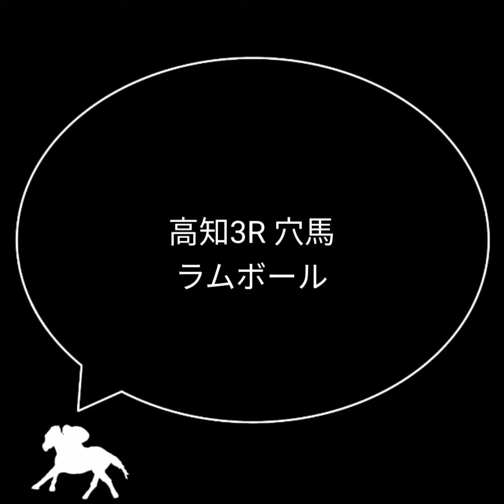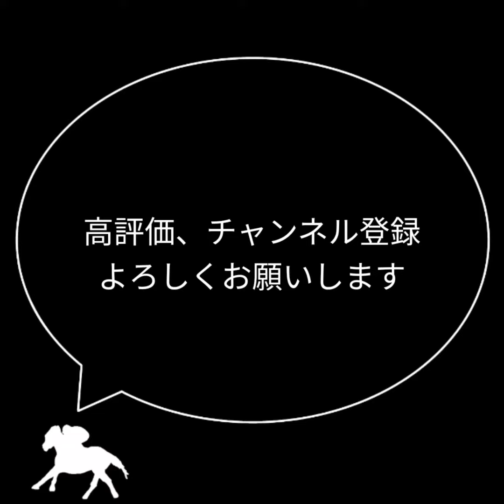競馬予想 | 2022年2月27日 高知競馬予想 | 全レース予想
2022年2月27日 地方競馬の全レース予想。
高知競馬の予想動画となります。
長浜特別、雨水特別、ファイナルレースの予想も含みます。
少しでも馬券の参考になれば嬉しいです。